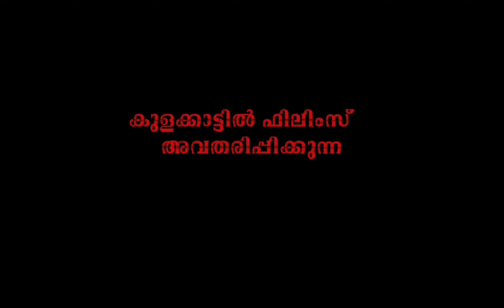മൂർഖൻ മലയാളം ഷോർട് ഫിലിം | Moorkhan Malayalam Short Film 2022 | O'range Media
Watching On മൂർഖൻ മലയാളം ഷോർട് ഫിലിം | Moorkhan Malayalam Short Film 2022 | O'range Media

Kulakkattil Films Presents
Movie Name :  Moorkhan
Producer : Venu Kulakkattil
Story & Direction : Shaibu Kalamassery
Script : Nair
Dubbing : Sumi Das
Art Director : Sajeesh Vanimel
Location Maneger : Kunjumon
Ass Director : Sreejith Pazhayannur
Editor : Basha
Camera : Anandu